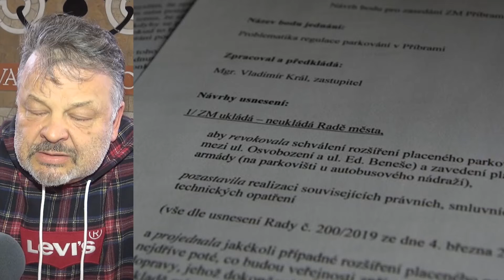Návrh zpoplatnit parkování vyvolává bouřlivé reakce, zřejmě o tom budou jednat zastupitelé